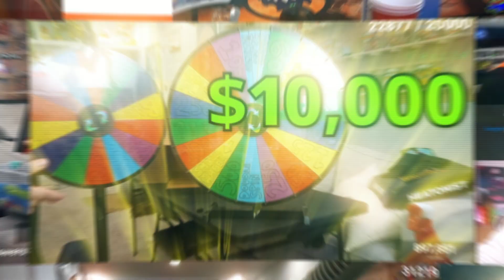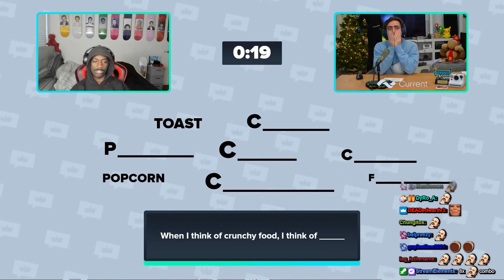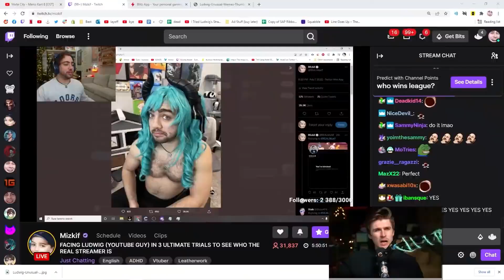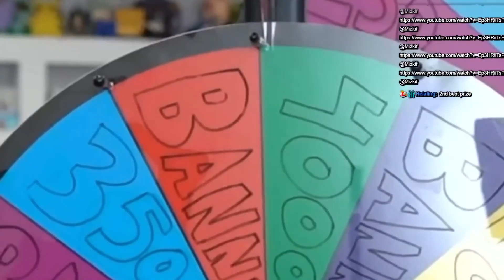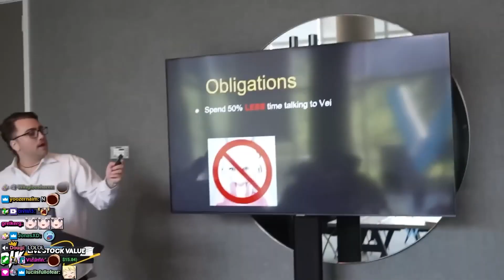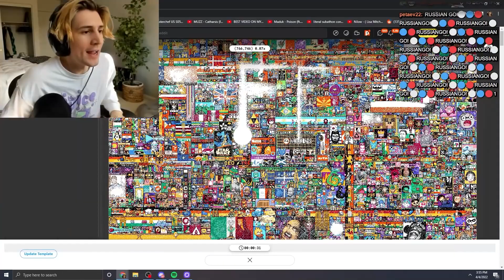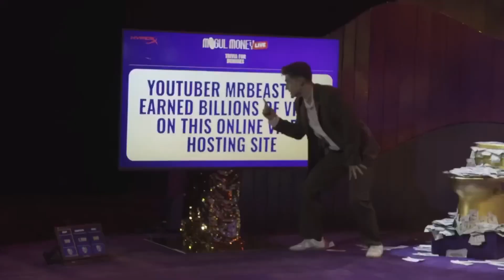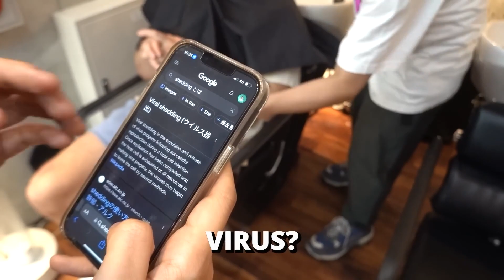The BEST of Mizkif 2022!